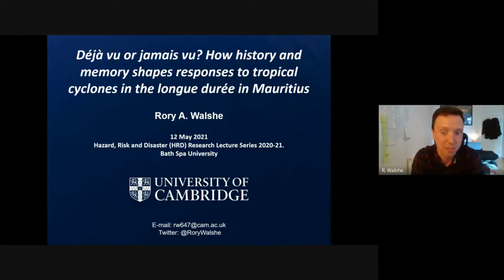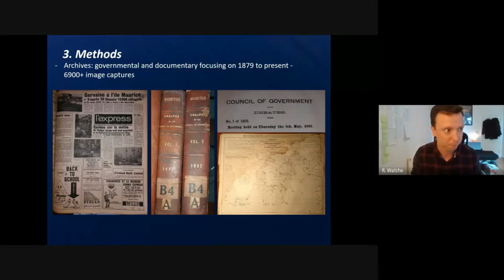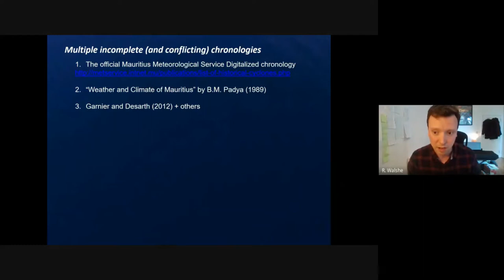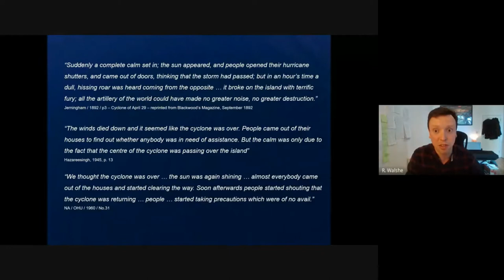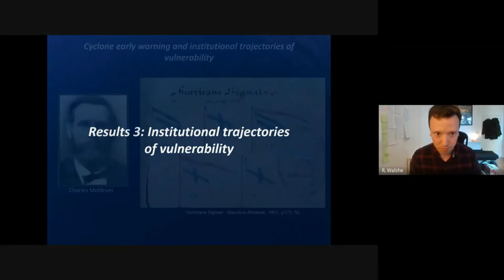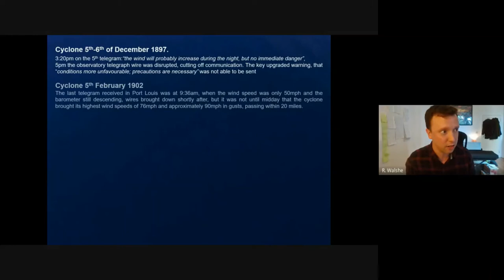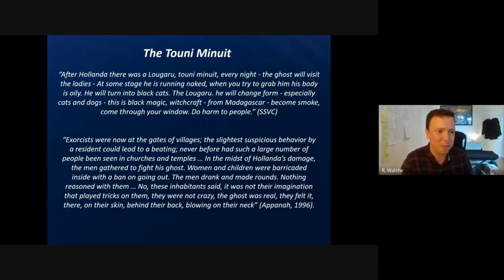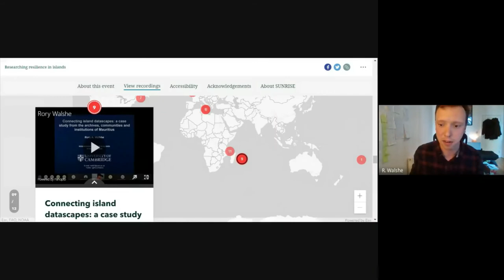Rory Walshe: How history and memory shapes responses to tropical cyclones in Mauritius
ABSTRACT:

Tropical cyclones have had a considerable impact on the people, environment and economy of Mauritius. Yet details regarding the impact of and response to past cyclones in Mauritian history are relatively scant and there is little known about the role of memory in responses to cyclones, either from a current or historical standpoint. This research examines past experiences and impacts of cyclones in Mauritius, as well as memories of historical cyclones and contemporary perceptions of cyclone vulnerability. The research draws from archive research, community interviews, and expert interviews. These methods are framed around a longue durée approach, combining elements of event and process with an analysis of historical discourses in an effort to uncover the long-standing and slowly changing relationships between people and extreme events.

The results uncover several repetitive patterns of responses, indicating that disaster impact and recovery is strongly conditioned by memory (or forgetting). Uncovering historical patterns in responses also reveals that cultural factors such as superstitions regarding cyclones and local knowledge-based warning signs play a considerable role in shaping the experience and creation of disasters in memory. Furthermore, institutional decisions made in the distant past (themselves shown to be shaped by memory) have determined the experience of cyclones and vulnerability in Mauritius over the long term and are connected to vulnerability today. The data therefore reflects the slowly changing patterns of responses and the role of cultural memory in disasters, both for communities and decision-making institutions, all of which act out over the long term.